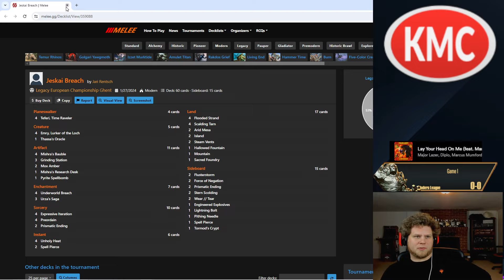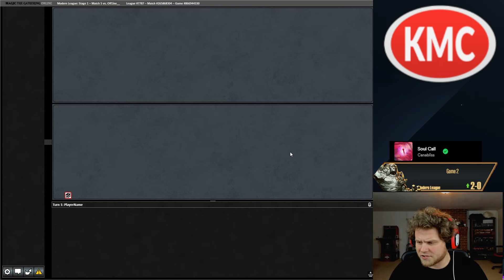My Final Goodbye to Murktide! I Modern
A huge thanks to KMC for Sponsoring the channel, if you want to try out some really awesome sleeves (Blue Phoenix Sleeves are my favorite) use Promo Code: "CoreyB" to save yourself 15% off!

ManaTraders: Do you want to play this deck on MTGO?